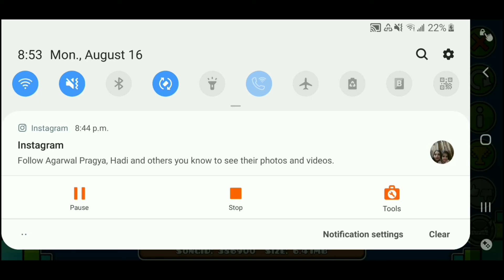Lava Temple By Michigun and Gboy (5th time and my hardest demon) | Geometry dash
I can't give a clear review when I'm pissed off about having to beat it 5 times but I'm sure it's a good level.